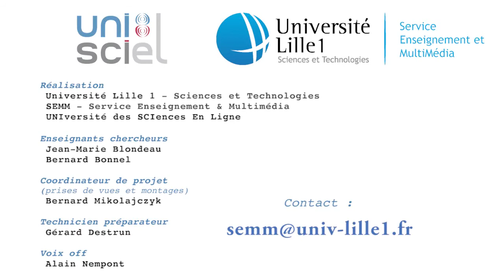Vibrations d'un diapason 1video 7